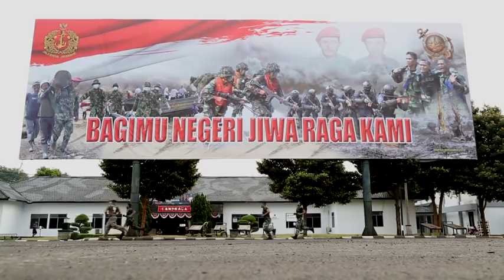Marinir Amerika dan marinir Indonesia (TNI) latihan bersama di cilandak, indonesia.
vidio TNI dan Tentara Amerika melakukan latihan bersama.